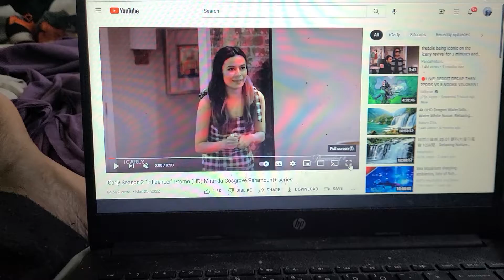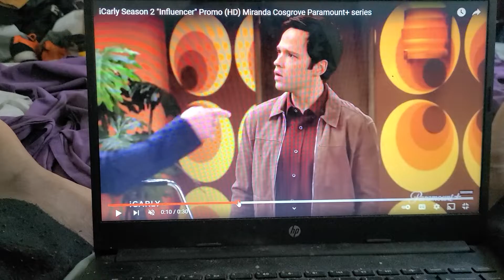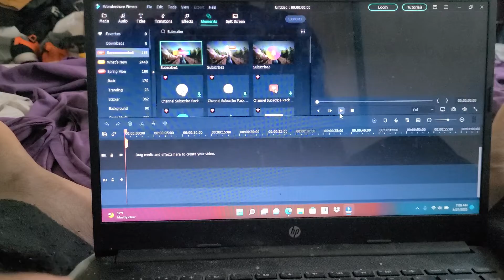ICARLY SEASON 2 INFLUENCER MIRANDA COSGROVE TRAILERRR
iCarly season 2 shows niranda Cosgrove the first proclaim livestreaming